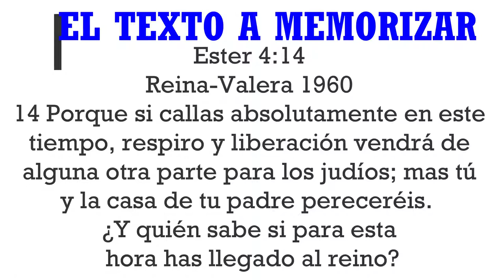EL RETO BIBLICO AT #42 ESTER 01 - 10 CON EL PASTOR CARLOS ALBERTO DIAZ